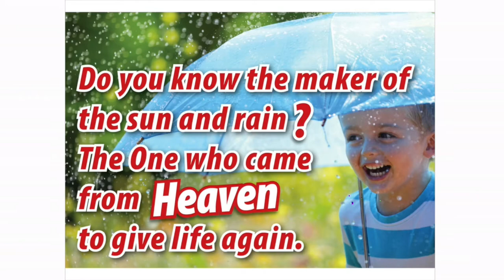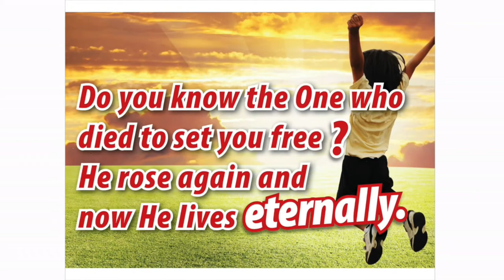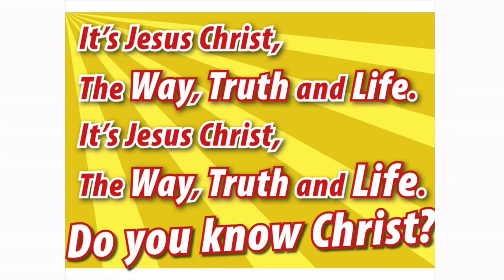The story of Nate Saint! goodnewsclub missionary operationauca kidsministry (Part 1of5)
An episode of Good News Club Summer Camp by Child Evangelism Fellowship Dublin.  You will hear the Missionary story of Nate Saint and his friends to the Auca people group !